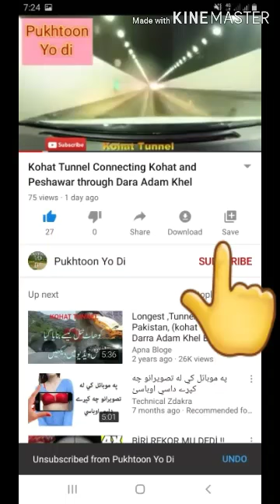Nasir khan New Video Darra Adam khel